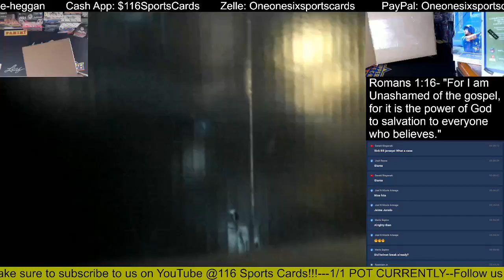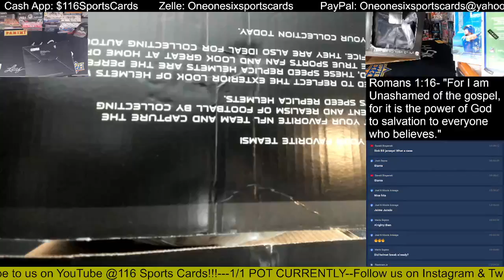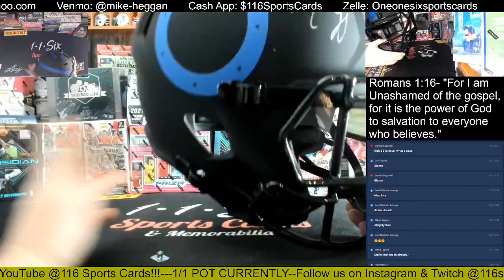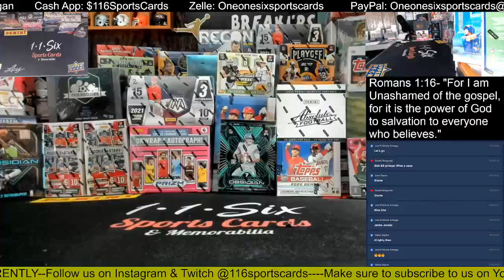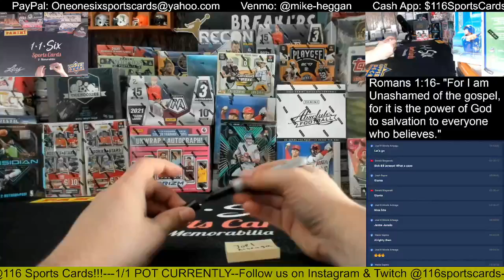2022 RSA Autographed Full Size Football Helmet 1 Box Group Break!!!!!